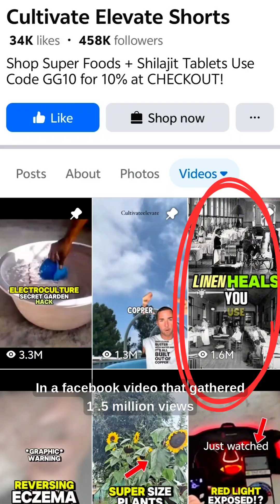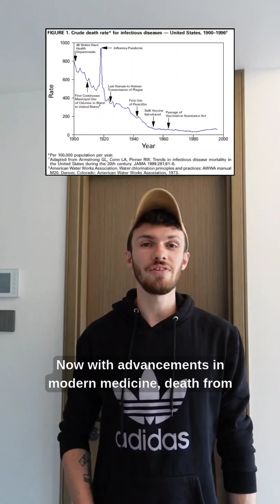Cultivate Elevate Debunked: Linen Healing Is a Scam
Exposing Cultivate Elevate’s False Linen Healing Claims | Debunking Pseudoscience Shorts

Cultivate Elevate has been spreading false, unproven claims about the so-called "healing" and "detoxing" powers of linen bed sheets. In this YouTube Shorts debunk, we break down why there's no scientific evidence to back these linen health claims and show how modern medical advancements (not fabric) improved human health outcomes over the last century.

With real medical statistics and historical context, this video calls out misinformation and highlights why critical thinking matters. If you enjoy content from Professor Dave Explains, Dean Withers, or Mini Minuteman, you’ll appreciate this clear, evidence-based takedown of linen pseudoscience.